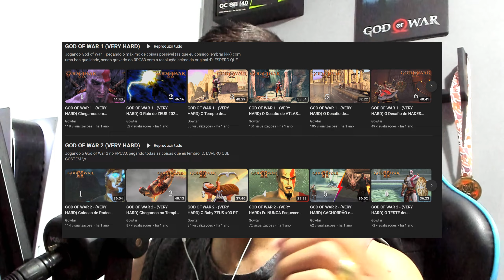GOD OF WAR 3 - KRATOS vs POSEIDON #01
⇩⇩⇩ LEIA Á DESCRIÇÃO ⇩⇩⇩

Iniciando mais uma série pra deixar registrado mais um GOD no canal, eu espero que todos gostem :).

Meu perfil do (PICPAY)
✅ rickson99

E tbm tem o PIX para quem achar melhor :)